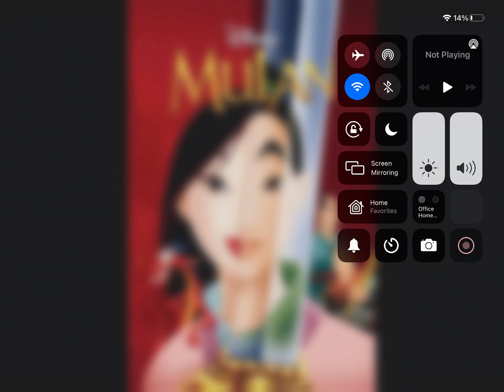Disney movie retrospective: mulan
Thanks guys don’t forget to smash that like and subscribe button the Tarzan episode will be released soon followed by a Fantasia special and Maybey a bedknobs and broomsticks episode in remembrance of Angelina lansbarrry